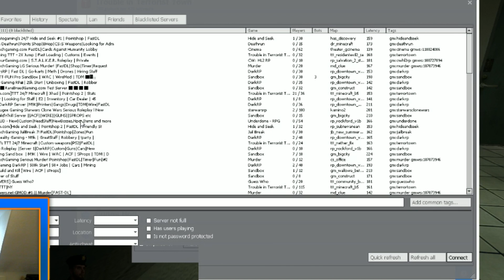Gmod DarkRP aiekillu : Un peu d'action ! (Police vs bandit)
Le grand angeal contre les bandits au commissariat !